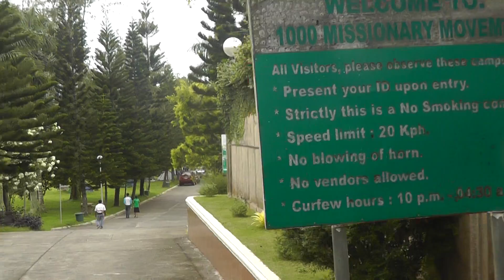pyc 2015 outreach videos 00015